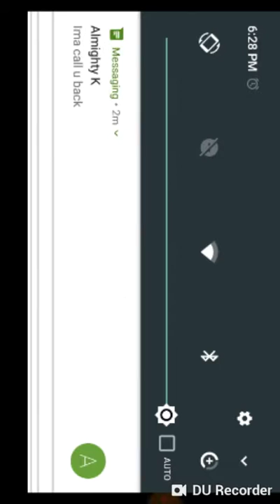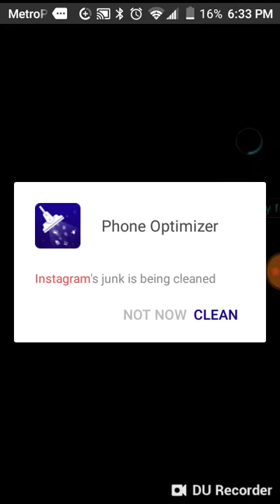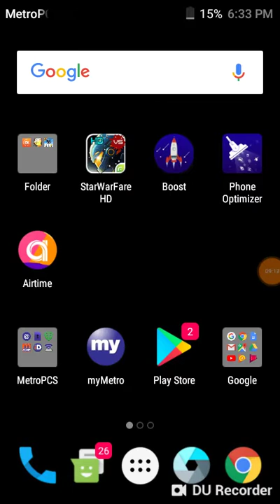Bringing a classic back